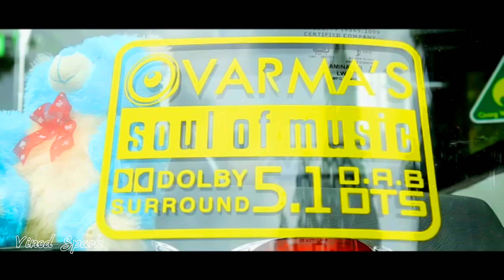ഒരു കാലത്ത് പയ്യന്മാരുടെ ഹരമായിരുന്ന സുന്ദരി പെണ്ണ് ! HORNBILL Travels PROMO Video - SUNNY's CHARIOT